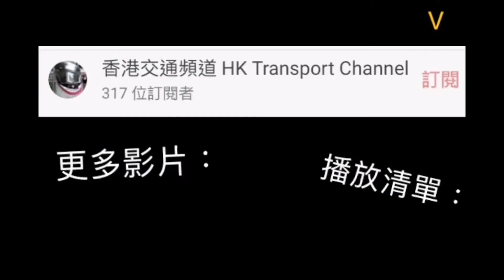[樣辦車🤤.首試AVBML]九巴 KMB AVBML1(WA756)@601(寶達→金鐘(東))